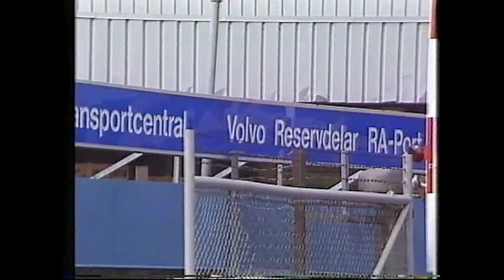Ett dygn i en lastbilshytt, Perstad Presenterar: TrafikMagasinet, BilTV med Perstad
Tommy Andersson tar med vår reporter på ett dygn i en lastbil, 1985. Hej och välkommen, vad roligt att du hittat min BilKanal där jag presenterar och berättar  sådant som inte är känt kring TV:s bilprogram, TrafikMagasinet. TRAFIKMAGASINET BilTv med Perstad